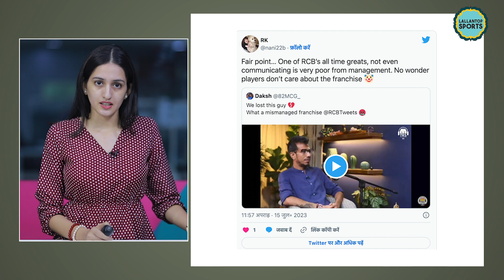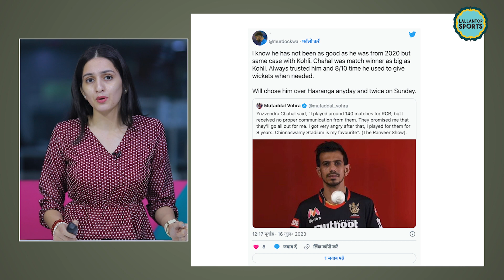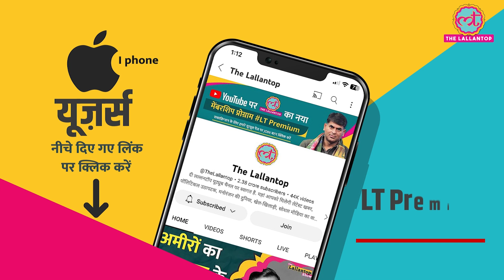Yuzendra Chahal ने RCB Management पर उठाए सवाल, फ़ैन्स को बात बिल्कुल पसंद नहीं आई| IPL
Yuzvendra Chahal. He has said some things about RCB management and that have made the fans very angry. RCB did not buy Chahal and instead bought Sri Lankan Wanindu Hasaranga for a huge amount of 10.75 crores. While they did not even bid for Chahal. Chahal was very upset by this. And he was more upset that the team management did not even try to talk to him on this issue first.